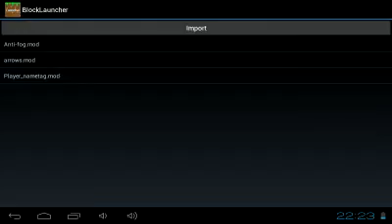Timelaps ze skyblocku kopani atd.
Kopani atd.